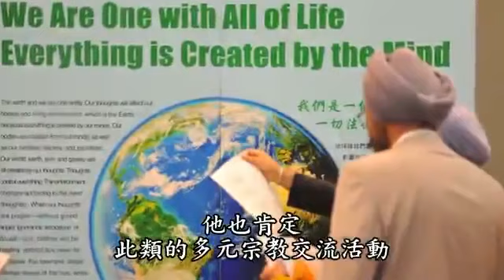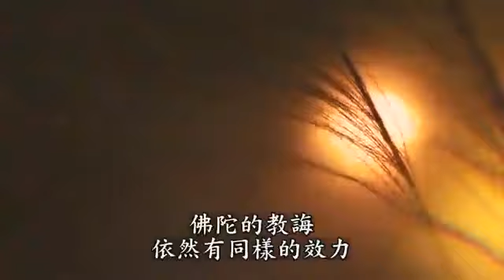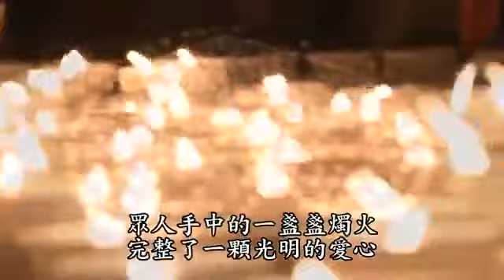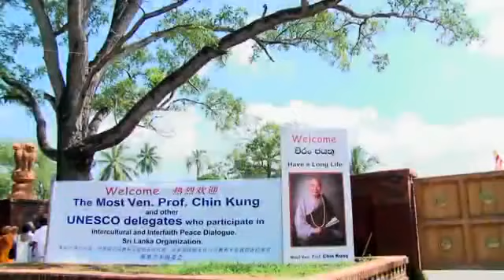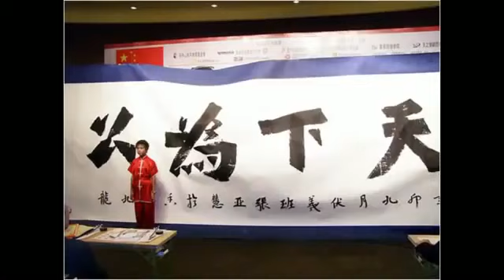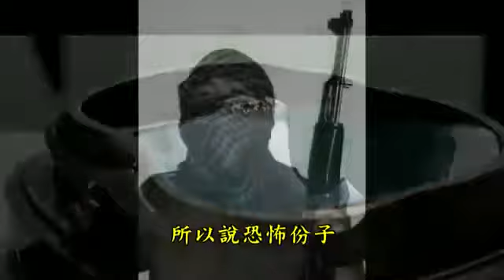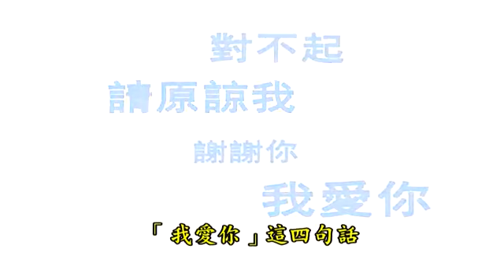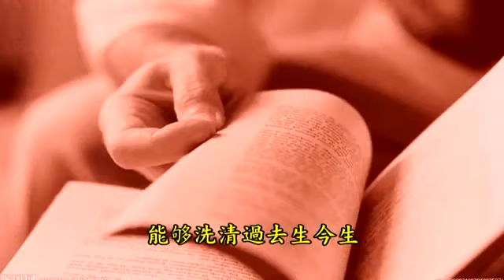2013年賀歲節目－淨空法師弘法足跡